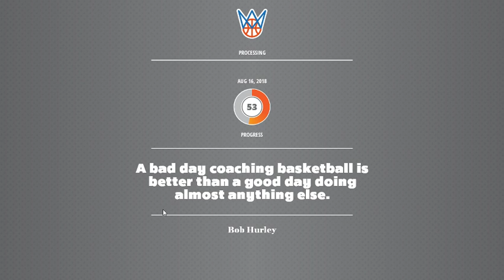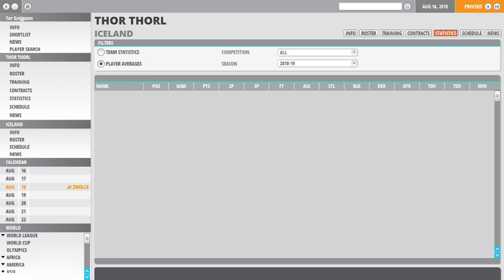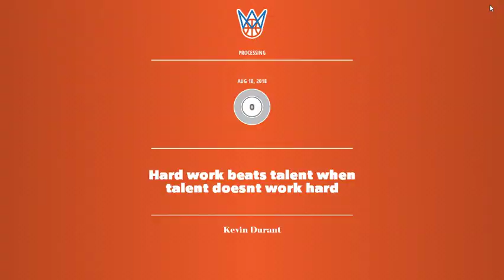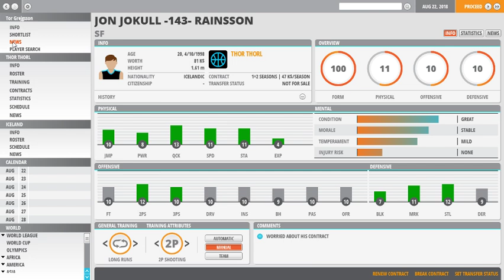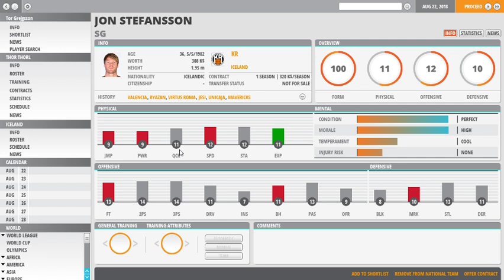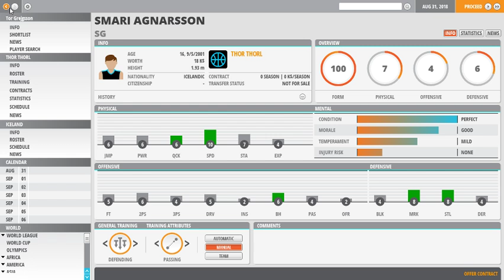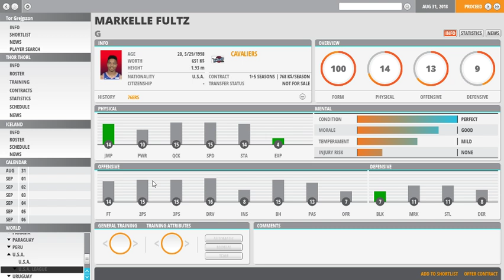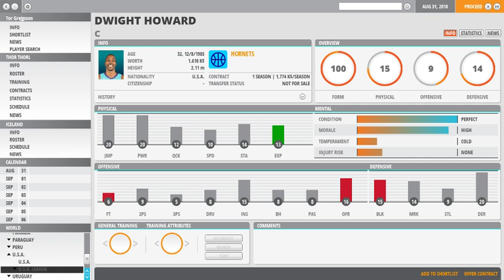World Basketball Manager 2 - Icelandic Premier League (aka Úrvalsdeild karla or Dominos deildin)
SEASON 2 KICKOFF
The team takes the court together for the first time in the friendly fixture against Zwolle (Netherlands). Continued training progress as the Thor Thorl wrap up the preseason and prepare for the official start of the regular season against FSu Selfoss in the next episode.